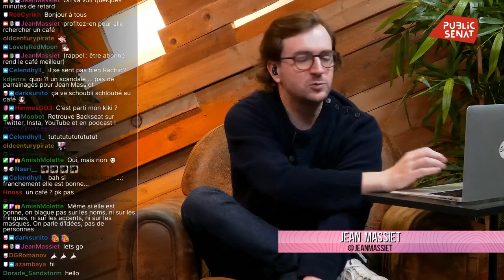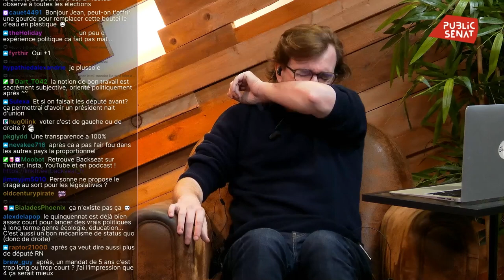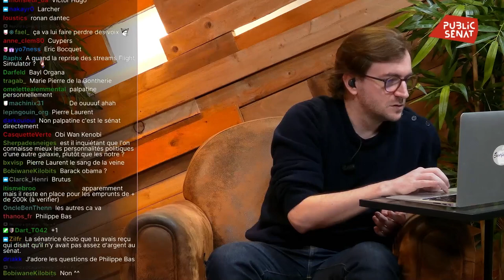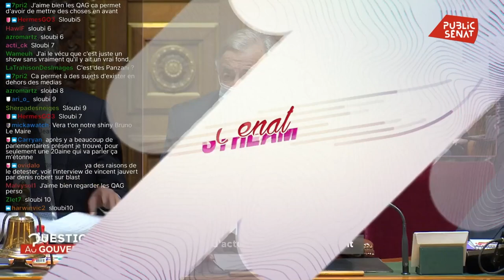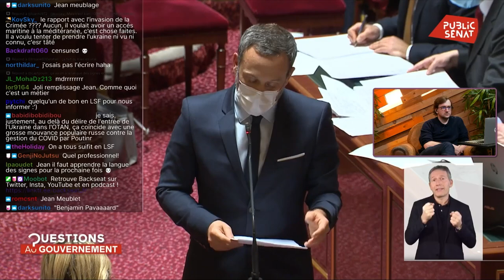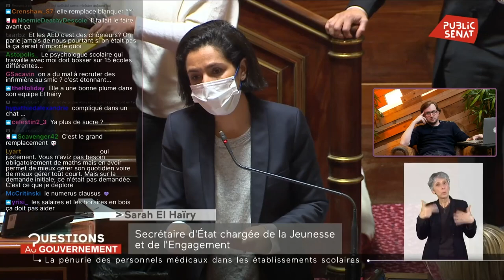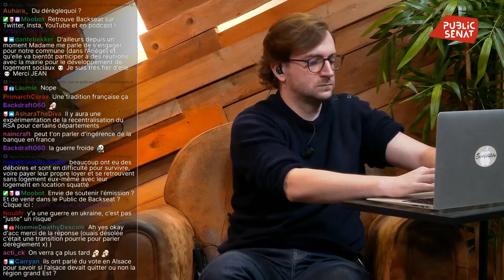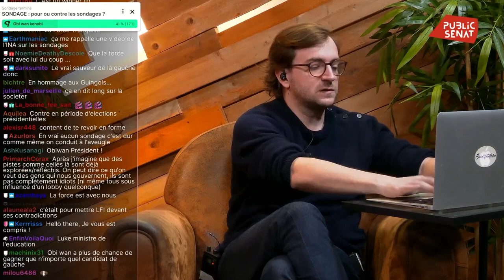LOGEMENT, UKRAINE & ORPEA - Sénat Stream du 09/02/2022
Découvrez les questions que les sénateurs ont posées au gouvernement lors des QAG du 26 janvier 2022.

00:00 : Discussion
01:04:15 : QAG
02:20:00 : Débrief